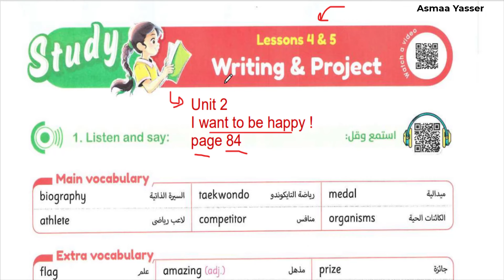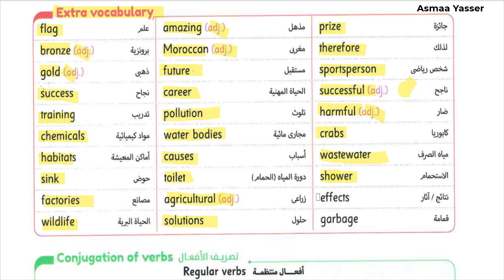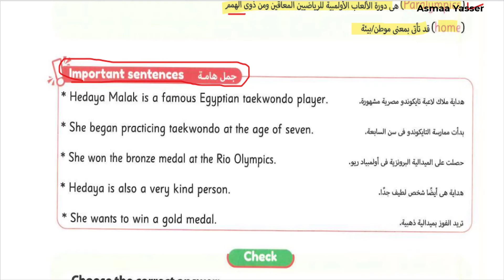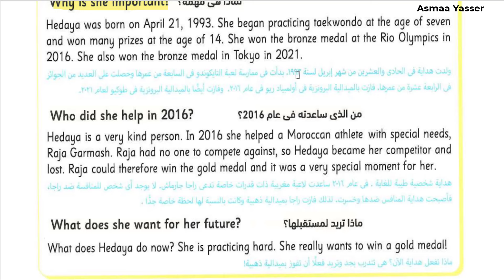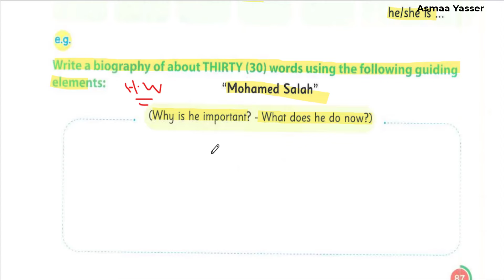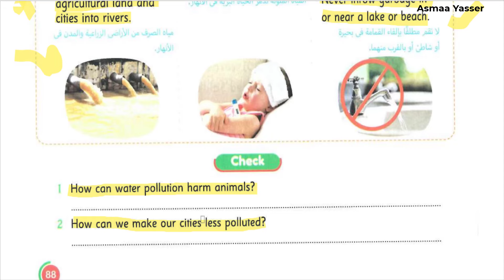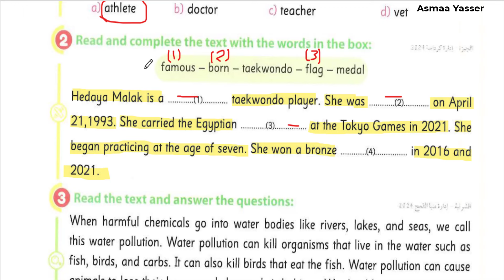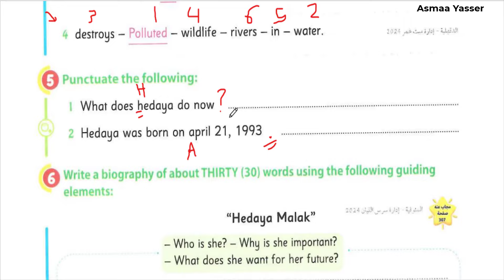شرح و حل كتاب الجيم انجليزي الصف الخامس الابتدائي الوحدة الثانيه الدرس 4/5 الترم الاول2025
شرح و حل كتاب الجيم  انجليزي الصف الخامس الابتدائي الوحدة الثانيه I want to be healthy  الدرس الرابع والخامس الترم الأول
منهج الصف الخامس الابتدائي الجديد انجليزي الترم الأول